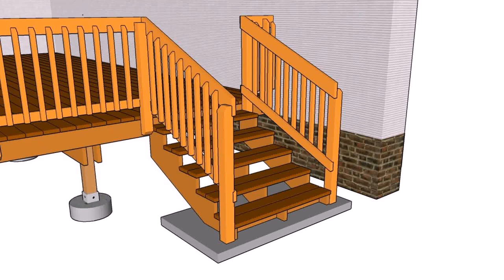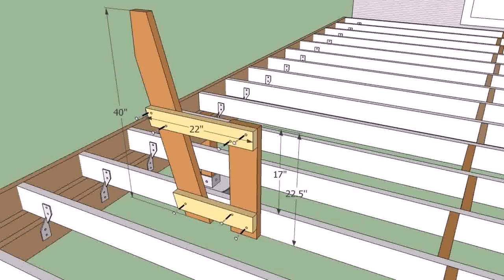How To Build Outdoor Deck Railing - DaddyGif.com (see description)